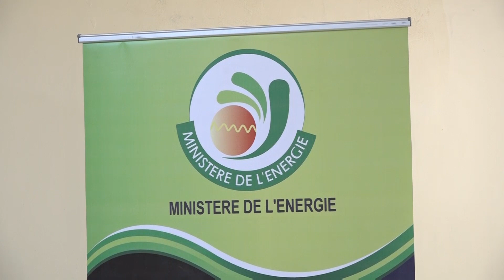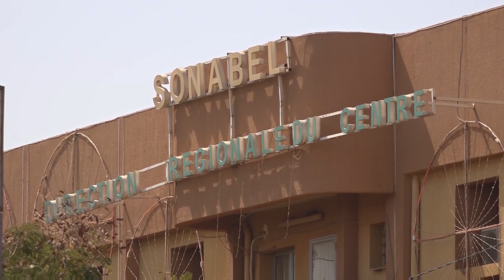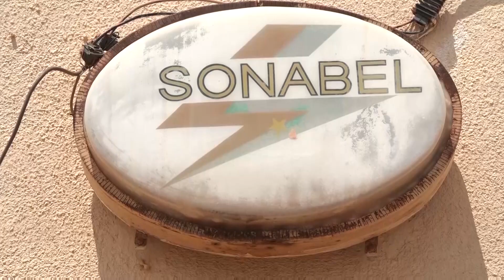Lampadaires solaires : Pourquoi ça ne marche pas?